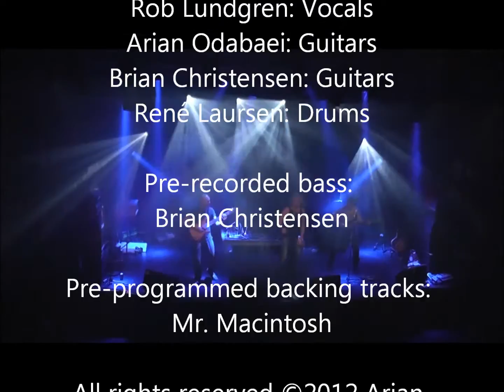SCIENTIC - 'Dialectic Liberty' Live